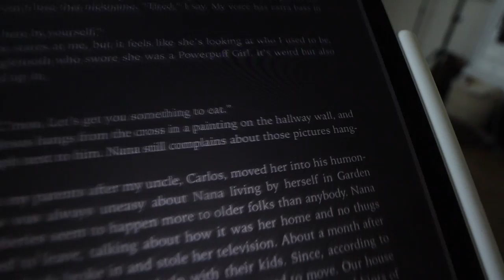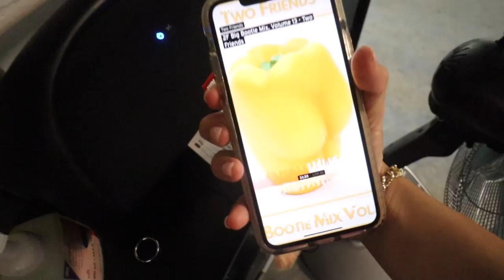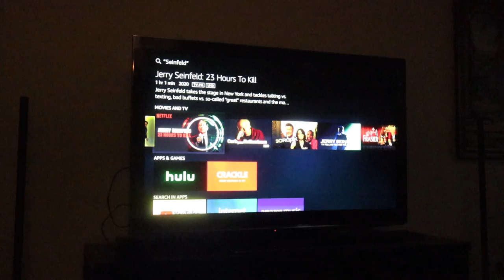VLOG: garage gym tour, workout routine, prepping for online summer classes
Hi friends! I vlogged last weekend and then lost the footage (very sad) BUT I just found and asked you guys on my Instagram @daniellecarolan if you still wanted to see it and well, the results are in! Enjoy this vlog showing our garage gym tour, my at home workout routine, and prepping for online summer classes. Love you guys!

Highly suggest reading The Hate U Give